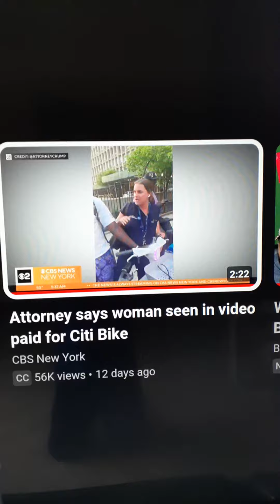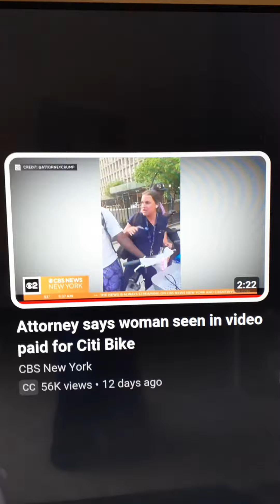citi bike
Citi bike Karen is not who she is. She is a sweet hard working lady that should have been treated better.